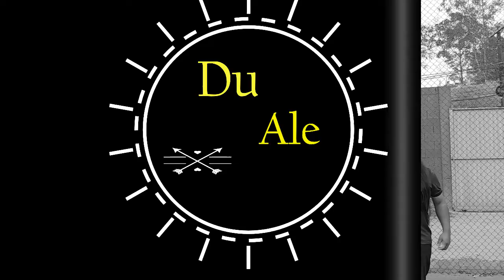Só Prazeres e muito mais! Canal Du Ale